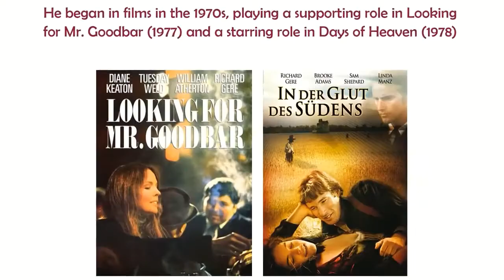RICHARD GERE BIOGRAFY- 2018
UCvq0kV4ACBN-xodb-8ddW0Q